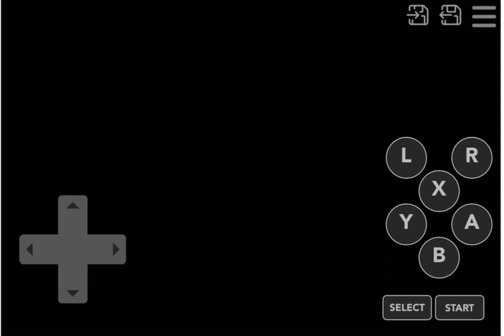Clock Tower: The First Fear - Ending F (snes emulator)